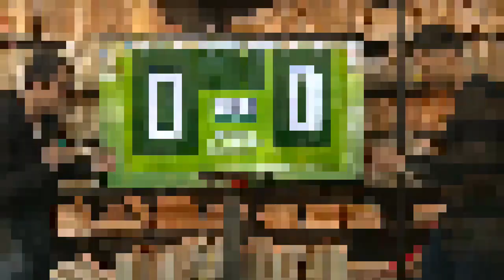Nintendo Switch Launch Titles! But... Are they any good?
I take a look at the 7 announced launch titles in further detail, and discuss the rest of the March launch window releases for the Nintendo Switch.

Releasing March 3rd 2017:

Nintendo Switch Exclusives
- 1-2 Switch
- Super Bomberman R

Multi-Platform:
- The Legend of Zelda: Breath of the Wild (also coming to Wii U)
- The Binding of Isaac: Afterbirth+
- Skylanders: Imaginators
- Constructor HD

Other notable (later) March releases:
- Snipper Clips
- I am Setsuna
- Has Been Heroes